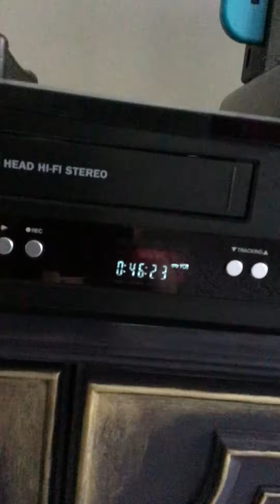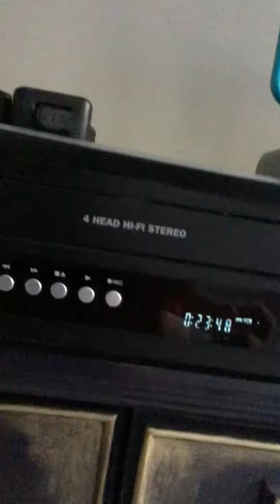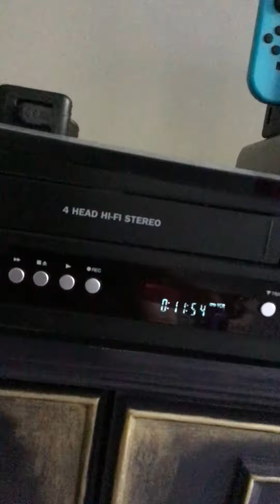Closing To Dragon Tales Believe In Yourself 2004 VHS